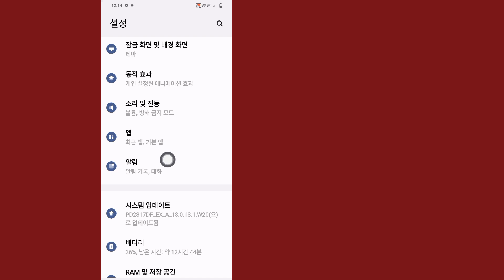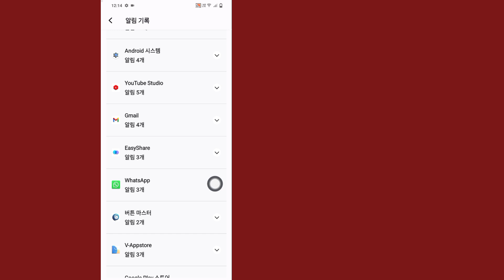WhatsApp에서 삭제된 메시지를 복구하는 방법(2024) || WhatsApp 삭제된 메시지 복구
여기, 이 영상에서 보여드리겠습니다
WhatsApp에서 삭제된 메시지를 복구하는 방법. WhatsApp에서 삭제한 메시지를 쉽게 복구하는 가장 쉬운 프로세스를 보여 드리겠습니다. 그러니 WhatsApp에서 삭제된 메시지를 복구하는 방법을 알아보려면 건너뛰지 말고 전체 동영상을 계속 시청하세요(2024) || WhatsApp 삭제된 메시지 복구

👉 기타 관련 검색어:

WhatsApp에서 삭제된 메시지를 복구하는 방법, 삭제된 메시지를 복구하는 방법
WhatsApp iPhone의 메시지, 백업 없이 WhatsApp iPhone에서 삭제된 메시지를 복구하는 방법, 백업 없이 WhatsApp Android에서 삭제된 메시지를 복구하는 방법, 삭제된 메시지를 복구하는 방법
백업하지 않은 WhatsApp의 메시지, 삭제된 메시지를 복구하는 방법
WhatsApp 메신저의 메시지, 삭제된 메시지를 복구하는 방법
제거하지 않고 WhatsApp의 메시지, 삭제된 메시지를 복구하는 방법
WhatsApp 비즈니스에 대한 메시지,
삭제된 복구 방법
앱 없이 WhatsApp에 메시지, Whatsapp에서 삭제된 메시지 복구

그러니 학습을 건너뛰지 말고 전체 영상을 계속 시청하세요

💝영상이 도움이 되셨다면 좋아요 잊지마세요.
💝더 많은 영상을 보시려면 '구독' 잊지 마세요.
💝 중요한 댓글을 삭제하는 것을 잊지 마세요.
💝여러분의 지원이 필요합니다🙏